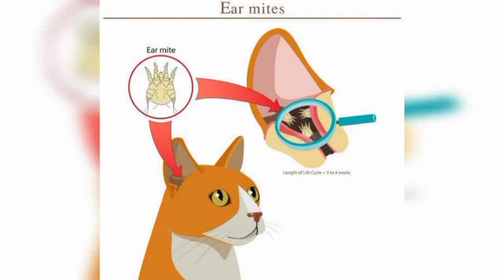HOW TO CLEAN MY CATS EAR WITH OLIVE OIL